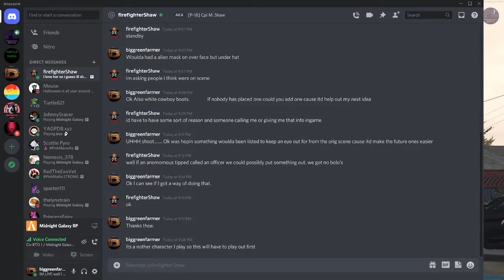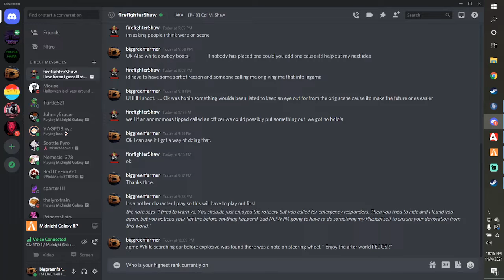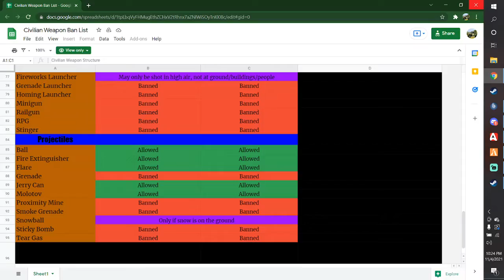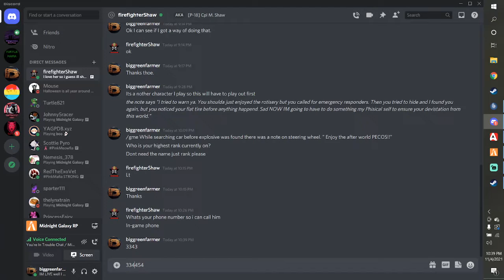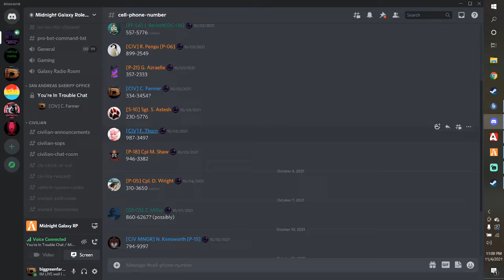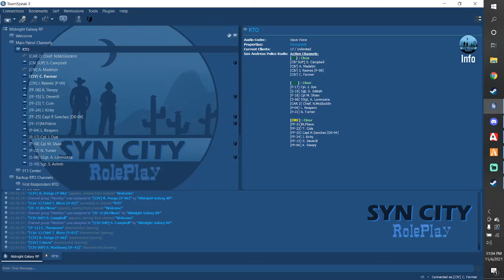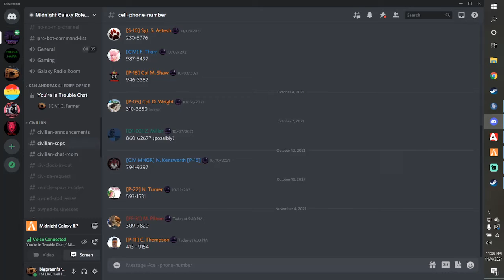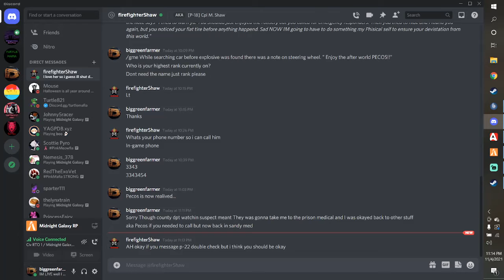KARR GO BOOM!!!!! MGRP 11,4,21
Howdy folks this is the Midnight Galaxy RP server that I am happy to be apart of.

Yes my recording quality sucks but its what ive got.